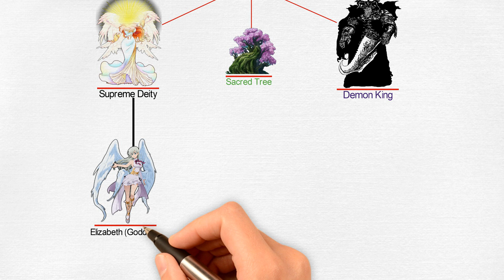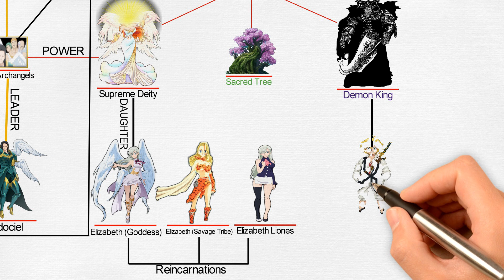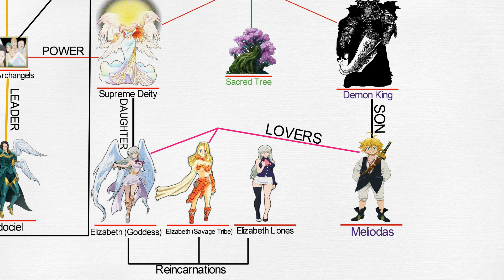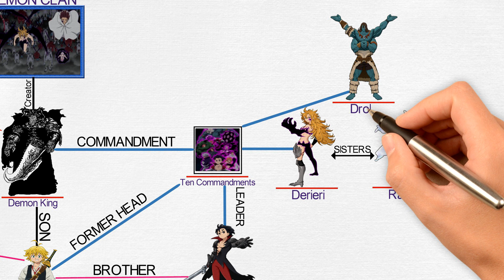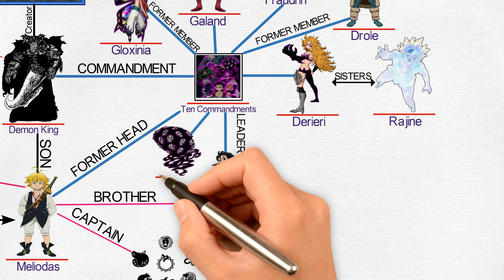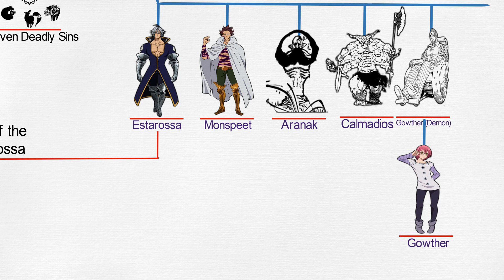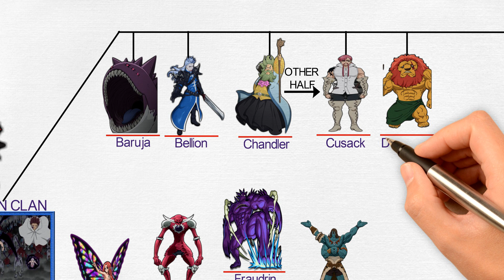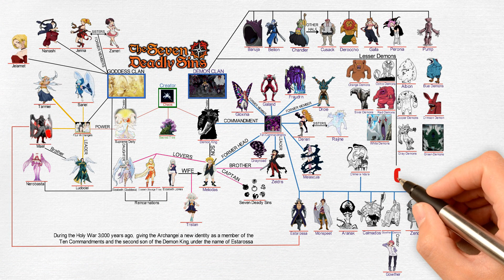Seven Deadly Sins Family Tree [Demon And Goddess Clan]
Check out the Seven Deadly Sins Goddess And Demon Clan Members And Relationships.
Every member of goddess and demon clan are described.

Gears Used: